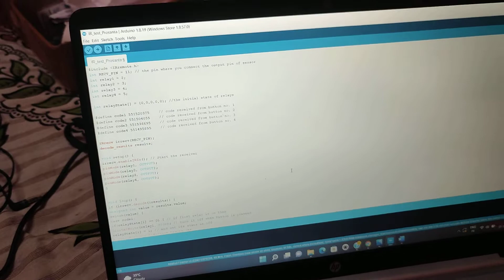Remote Control Home Automation System using Arduino Micro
How to make IR Remote Control Home Appliances using Arduino Micro , IR Remote and 3 Relay Module

How to make IR Remote Controlled Home Automation using Arduino Micro| How to Decode IR Remote

Code and Schematics:- please weat some time

Components Details () {
 vero board,
Arduino Micro,
IR Receiver,
Remote,
PN 2222A Tansistor x 3
Resistor x3
5v LED x3
3 Channel 5v Relay Module,
Wires
Electric board 🔌⚡
Bulb Holder x 3,
AC 220v Bulb X 3,
5v 3Amp Power Adapter

How to Home used Arduino Micro project